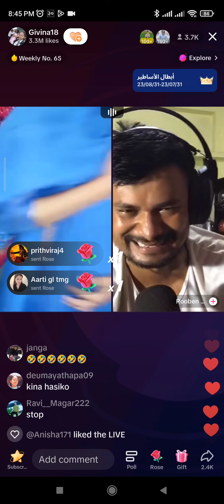अभिनय मा पनि अब्बल givina magar